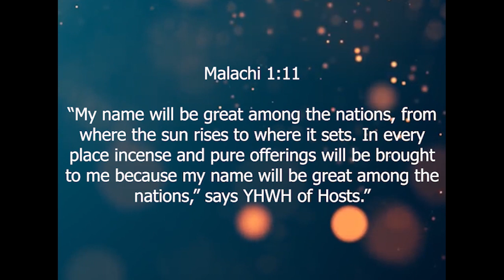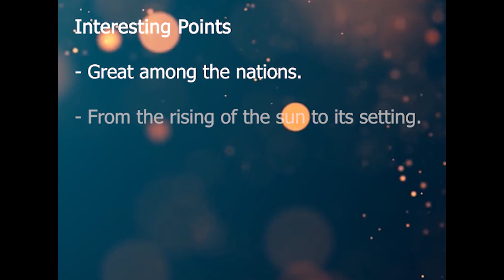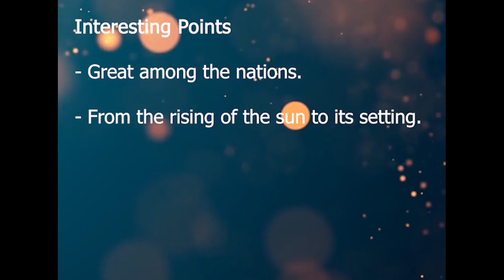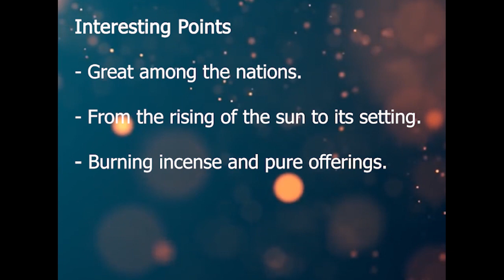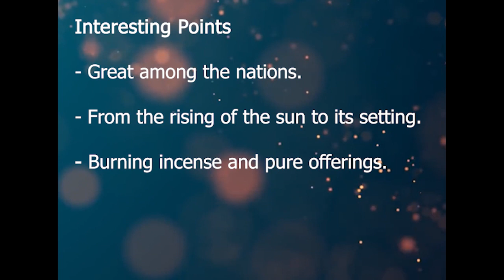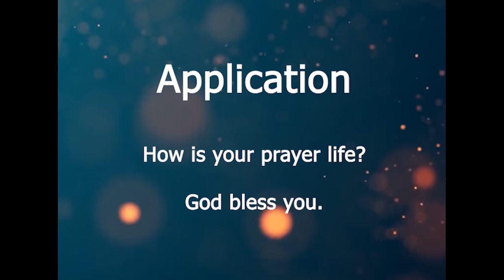Verse By Verse Men Bible Study | Malachi 1:11 | The Book of Malachi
Malachi 1:11
“My name will be great among the nations, from where the sun rises to where it sets. In every place incense and pure offerings will be brought to me because my name will be great among the nations,” says YHWH of Hosts.”

*CONTEXT*
In this passage, YHWH is proclaiming, that regardless of the “evil” priests with their unacceptable sacrifices, the name of YHWH will great among the nations.  One thing to notice is this passage is written in the future tense “will be great”.  Many believe this is a prophesy of the Millennial kingdom which we read about in Revelation 20.  However, I believe that since God is the Creator of all, and he doesn’t need people’s proclamation or acknowledgement to be Great – He just is.  However, we do know that one day “at the name of Jesus every knee should bow, in heaven and on earth and under the earth, and every tongue acknowledge that Jesus Christ is Lord, to the glory of God the Father.”

*GREAT AMONG THE NATIONS*
_“’My name will be great among the nations’ … ‘my name will be great among the nations’ says YHWH of Hosts.”_

Twice, God says in this verse, “my name will be great among the nations.”  You might recall that we have read something very this earlier in Malachi.  It is part of a greater progression in Malachi.
Vs 1:6 – “Great is the Lord—even beyond the borders of Israel!”
Vs 1:11 – “My name will be great among the nations”

Catch the progression?  In vs 6 it was “beyond the borders of Israel”, now it is “among the nations.”   In Psalm 145:3, David writes “Great is the Lord and most worthy of praise; His greatness no one can fathom.”

_“from where the sun rises to where it sets.”_

The wording and thought pattern written in Malachi are taken from Psalm 113 which begins: “Praise the Lord, you, his servants.
 Let the name of the Lord be praised,
From the rising of the sun to the place where it sets,
   the name of the Lord is to be praised.
The Lord is exalted over all the nations,
   his glory above the heavens.”
            Ps 113:1-4

Psalm 113 is from the three collections (Ps 113-118, 120-136, and 146-150) of the “Hallel Psalms.” Hallel means praise in Hebrew, and these psalms were sung during annual feasts.  The first set, often called the Egyptian Hallel, as they were normally recited or sung at the Passover dinner.  Ps 113-114 were recited or sung before the Passover meal, and Ps 115-118 after the meal.  YHWH is referencing this particular psalm as a not-so-subtle reminder that it was YHWH that rescued them from Egypt and it was YHWH that delivered them into the promised land.

The phrase “from the rising of the sun to the place where it sets“ is not a description of time, but of distance.  From the east to the west, as far as they go, YHWH will be praised.
According to one ancient tradition, YHWH expected worship from Israel in every place he caused his name to be remembered (Exod. 20:24). This is indeed the case, because His people have been, and still are, scattered all over the world. Since YHWH is Creator, it is only natural that all creation should praise His name. (Ps. 148).

*BURNING INCENSE and PURE OFFERINGS*
_“ In every place incense and pure offerings will be brought to me”_

In the Hebrew scriptures, in Exodus 30:7-8, God commanded the priests who stood before the Altar of Incense to burn the incense from morning and evening.  This happened at the first Tabernacle, and later in the Temple in Jerusalem. The incense and the offering were known as the _ketoret_.

Throughout the year, the _ketoret _was burned twice daily on the golden altar that stood within the inner section of Temple.  This was different from the outer altar where sacrifices were made.  The highlight of the Day of Atonement (Yom Kippur) service was the High Priest entering the Holy of Holies with a pan of smoldering coals in one hand and a ladle filled with _ketoret_ in the other, and then placing the _ketoret _over the coals and leaving once it was filled with the fragrant smoke.  As I read about ancient Jewish practice, I find that the Talmud relates that it was believed that “offering the incense would bring blessings of wealth to the one who offered it on the altar, it was decided that as many different priests as possible should have an opportunity to do this service. Thus, no priest was assigned this task more than once in his lifetime.”  In fact, Zechariah, the priest was making the incense offering when the angel appeared to him in Luke 1:8-11 to announce the birth of his son, later known as John the Baptist.

The “pure offerings” refer to unblemished, ceremonial clean, offerings to YHWH. God is rebuking the priests for refusing to distinguish between the pure and the polluted sacrifices.

Read on in first comment..